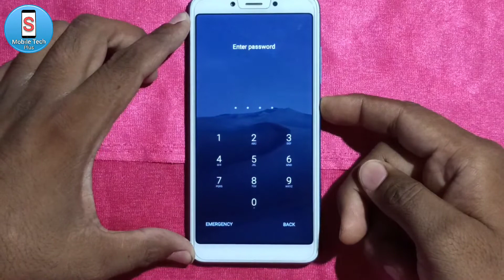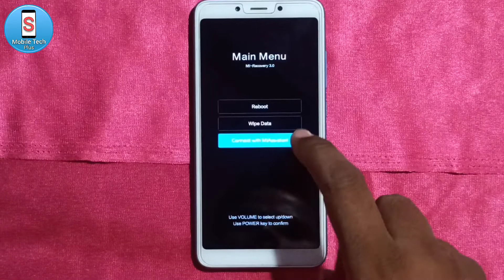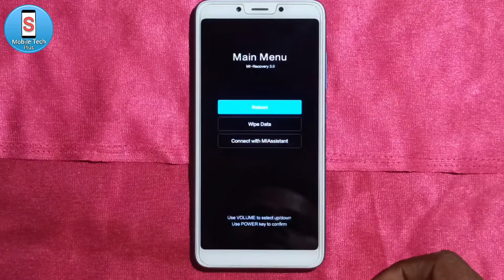Redmi 6 Hard Reset || Password Reset || Mi 6 Unlock pin || Pattern Remove || Hard Reset Without PC.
how to hard reset redmi 6 / 6A

नमस्कार दोस्तों मेरे चैनल शिवम मोबाइल टेक+ में आपका स्वागत है